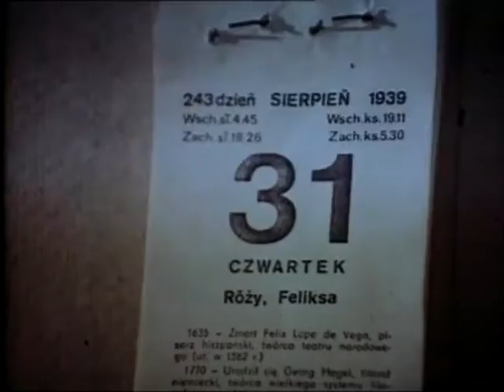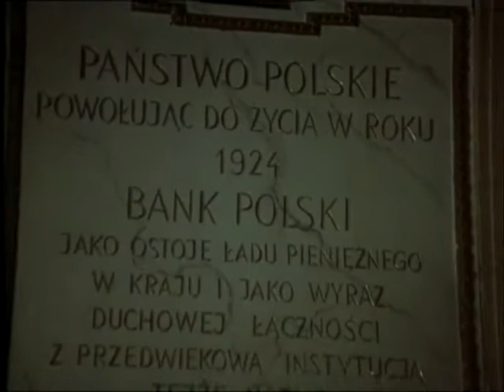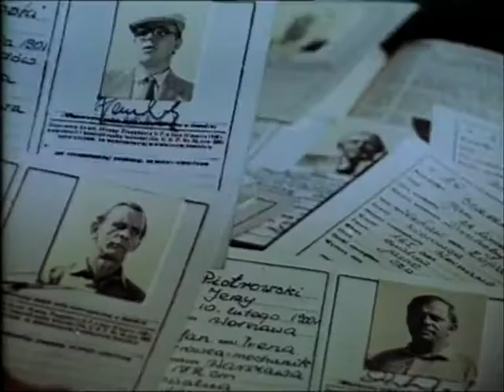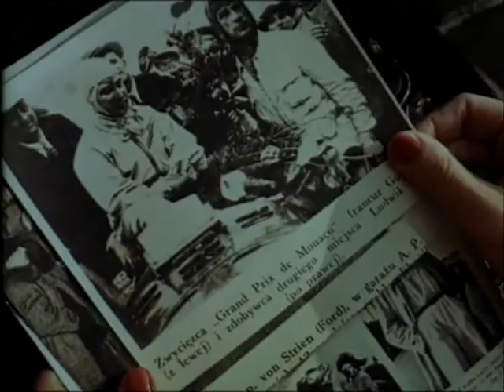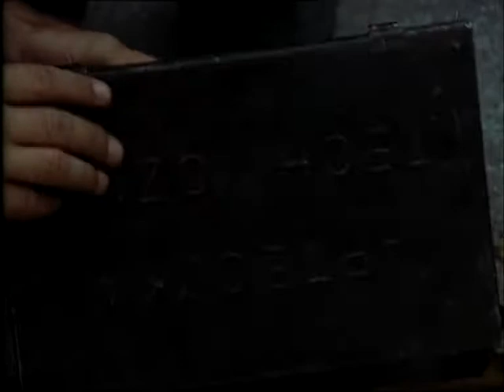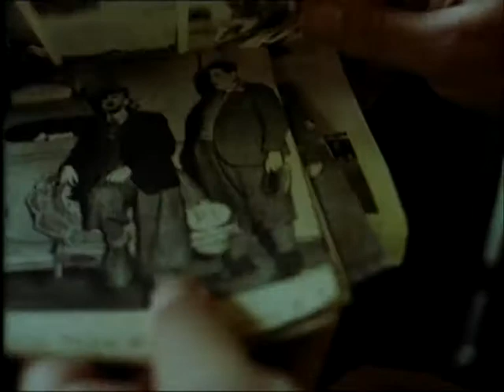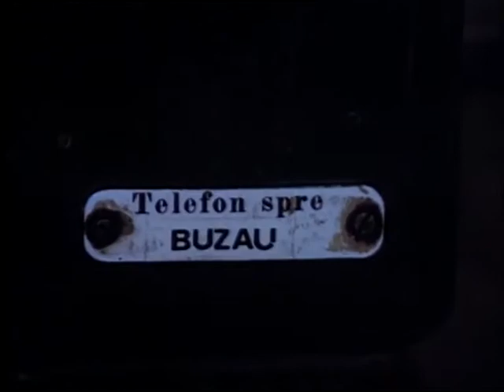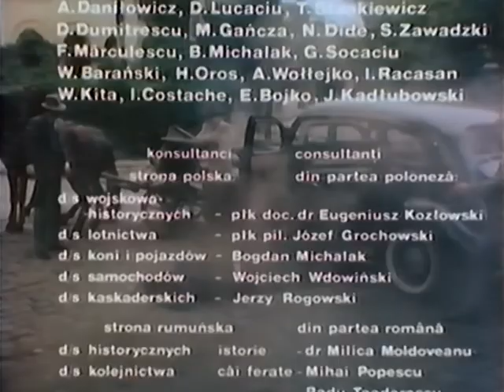з/о/л/о/т/о/й/ п/о/е/з/д/1986/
«Золотой поезд» (польск. Złoty pociąg, рум. Trenul de aur) — художественный фильм совместного польско-румынского производства, исторический боевик режиссёра Богдана Порембы.
В основу фильма положена подлинная история спасения золота из Национального банка Польши на сумму 90 миллионов долларов в момент нападения Германии 1 сентября 1939 года.
Сюжет
Действие фильма начинается 31 августа 1939 года, накануне нападения нацистской Германии на Польшу. На пограничную польскую станцию прибывает поезд из Германии, но в нём уже не пассажиры, в нём отряд диверсантов.

5 сентября 1939, Варшава, государственный банк. Спецслужбы принимают решение скрытно вывезти 80 тонн польского золота. Поскольку грузовые автомашины реквизированы военными, для перевозки решено использовать городские автобусы. Не хватает и водителей, поэтому в число шоферов этой колонны попадает пан Зимянский — известный автогонщик. У сопровождающих автоколонну спецслужб возникает подозрение, что Зимянский не тот, за кого себя выдаёт. Впоследствии выясняется, что не один Зимянский в колонне работал на немцев.

Осложняет дело ещё и то, что колонну бомбят, да и непонятно, куда везти золото — ведутся переговоры с правительствами нейтральных государств. А пока колонна едёт в сторону Румынии, чтобы там погрузить золото на поезд…

В ролях
Рышард Котыс — Смит
Вацлав Улевич — Бобрук
Сильвия Станкулеску — Гафенку
Ежи Молга — Ковальский
Эва Серва — Барбара, дочь Ковальского
Збигнев Клодавски — Янек
Дан Кондуреш — Ласкарция
Георге Козоричи — Арманд Кэлинеску (рум.)русск.
Митикэ Попеску — Мунтяну
Иоланта Грушниц — Галина
Эва Куклинская — Рената
Томаш Заливский — Гурский
Анджей Красицкий — Заремба, директор Банка Польши
Эдвард Вихура — член дирекции Банка Польши
Аркадиуш Базак — унтерштурмфюрер Рудольф Ланг
Магдалена Целювна
Мирча Албулеску — машинист Георге
Советское закадровое озвучивание
Фильм озвучен на русский язык на киностудии «Мосфильм» в 1989 году.

Режиссёр озвучивания — Александр Гордон
Звукооператор — Юлия Булгакова
Автор литературного перевода — Яков Храпов
Редактор — Ольга Палатникова
Текст читал Александр Белявский.